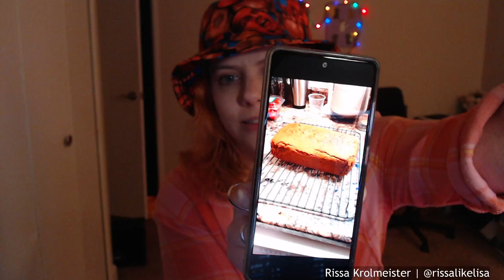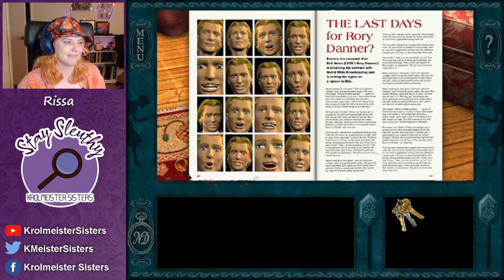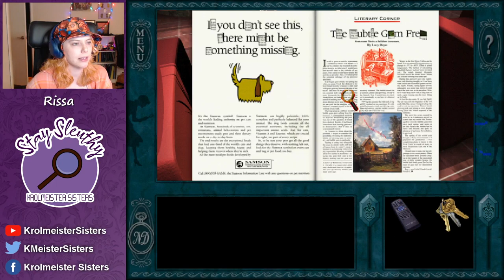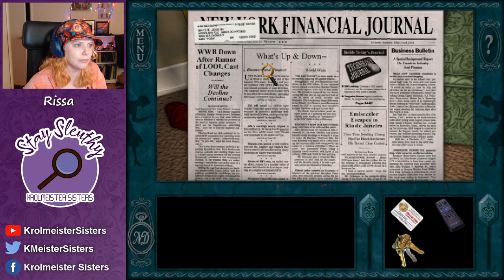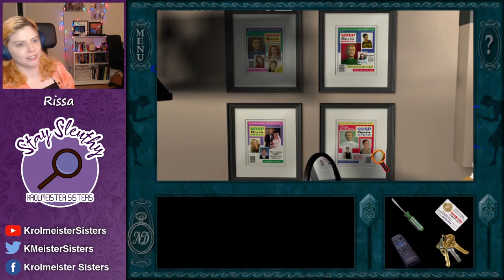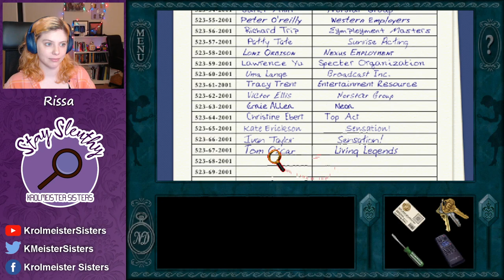All Nancy Drew Games in Order | Stay Tuned for Danger | Pt 1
Sadly the VoD for Secrets Can Kill was corrupted by twitch, so it is lost to time, but Rissa is still trying to play them all in order anyway!